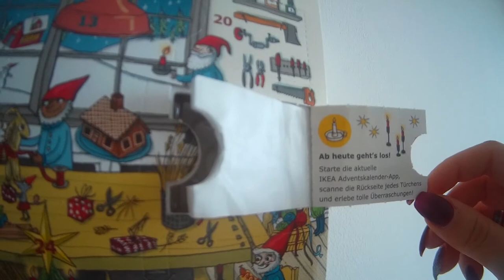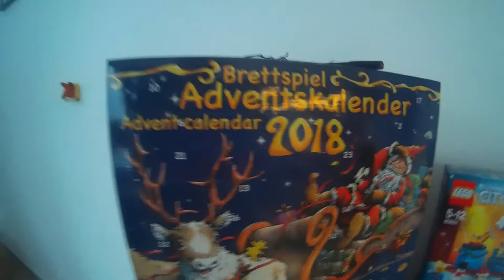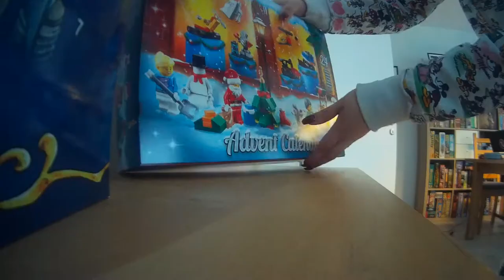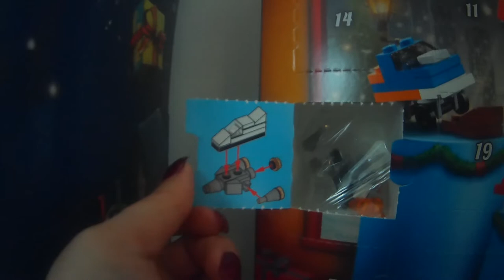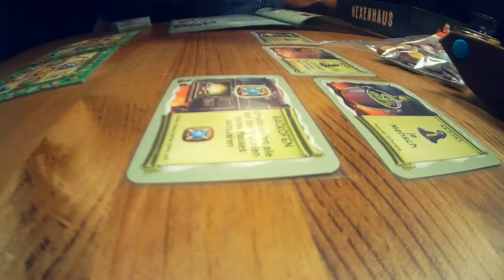VLOGMAS 1 (2018) I Spieleabend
BITTE HD! ;)

♥♥♥♥♥♥♥♥♥♥öffne mich♥♥♥♥♥♥♥♥♥♥

dieses Jahr möchte ich wieder beim Vlogmas mitmachen und nun täglich, bis einschließlich 26. Dezember, einen Vlog für euch hochladen. Und wir beginnen natürlich mit dem 1.12. und unserem Spieleabend.
Viel Spaß! :)
Eure Mirja :*

MACHT IHR REGELMÄßIG SPIELEABENDE?

gefilmt mit der VTIN Action Kamera

Teilen meines Videos auf Facebook, Twitter oder anderen eurer Social Media Seiten ist selbstverständlich mehr als erlaubt!!! ;)